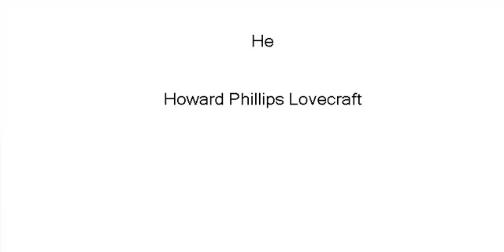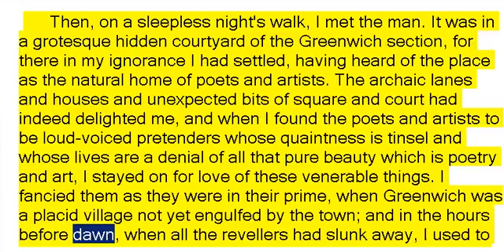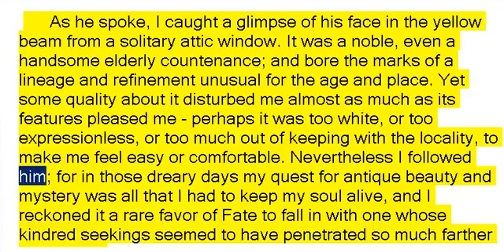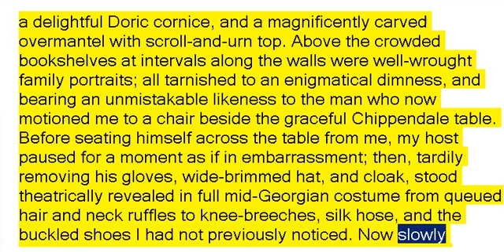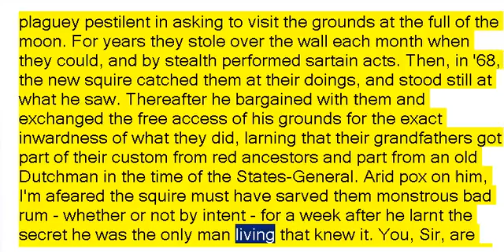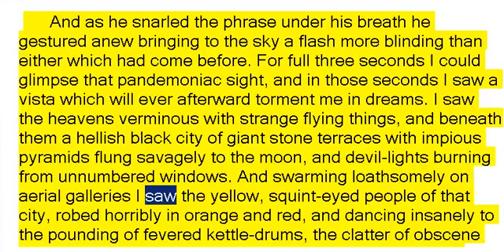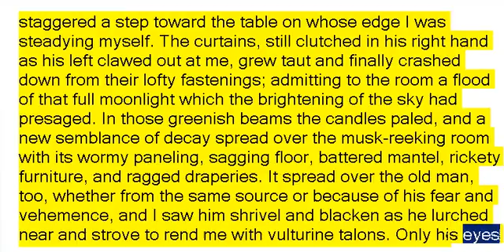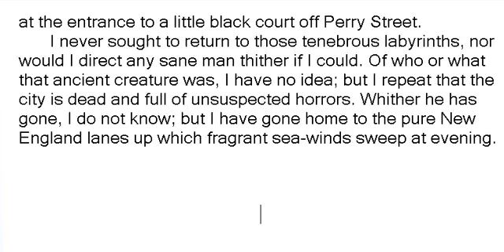He by Howard Phillips Lovecraft (Book Reading, British English Female Voice)